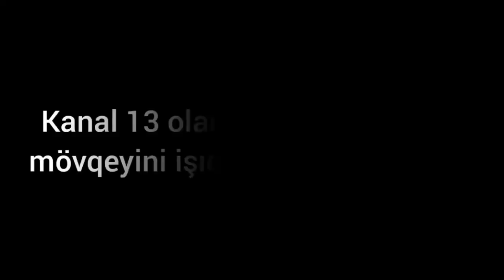"Korrupsiya baş alıb gedir, mənə deyir ağlın olardı müharibəyə getməzdin"-Cəlilabadlı Qazinin Üsyanı